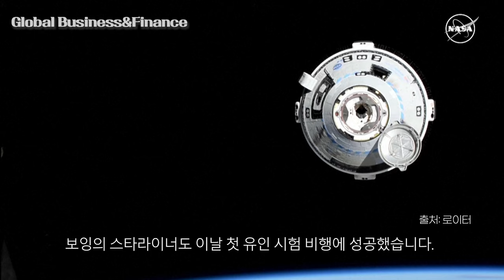"진짜 화성 가겠네" 머스크 '스타십' 귀환…스타라이너는 도킹 '성공'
※  기사 출처 : 이데일리

[이데일리 김상윤 양지윤 기자] 일론 머스크가 이끄는 우주기업 스페이스X가 달·화성 탐사를 목표로 개발한 대형 우주선 ‘스타십’이 6일(현지시간) 네 번째 지구궤도 시험비행을 위해 발사된 후 비행을 거쳐 지구 귀환에 성공했다. 같은 날 미국 보잉의 우주캡슐 스타라이너는 첫 유인 시험 비행에서 국제우주정거장(ISS)에 도킹했다. 민간업체까지 우주선 발사에 가세하며 우주 탐사에 가속도가 붙고 있다는 평가다.

※  영상 출처 : 로이터